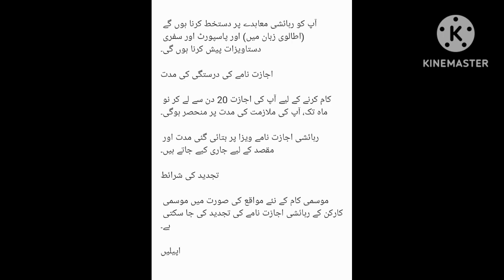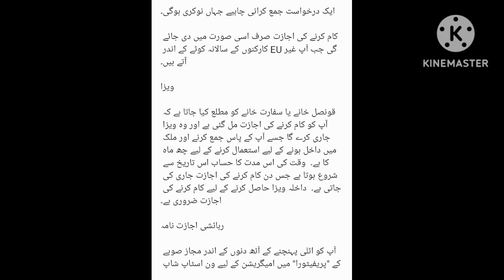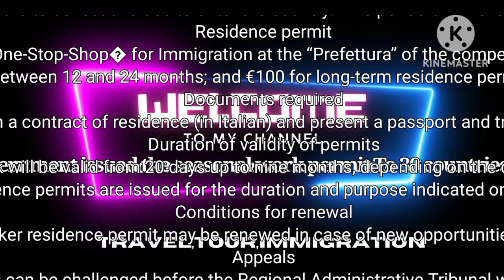italy work permit 2023|| Today Started || Big news